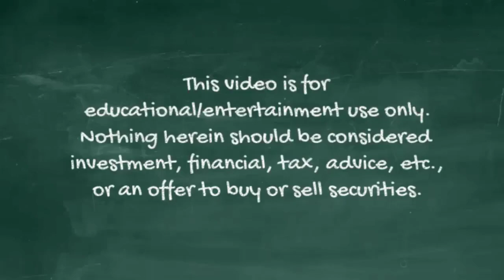This Berkshire Subsidiary Survives On A 1% Margin (2003 Q11 am)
Warren Buffett and Charlie Munger answer a question at the 2003 Berkshire Hathaway annual meeting about BRK's latest acquisition, McLane.

McLane is a distributor who sits between powerful suppliers and customers. As a consequence, it commands very low margins, as low as 1% pre-tax at the time of purchase. BRK bought the company from Walmart for $1.5 billion. How can a 1% margin be representative of a good business? In a word, turnover. At the time of purchase McLane had annual revenues of $23 billion. A 1% margin on that level of sales translated into $230 million of pretax earnings, and a return of 15.3% pre-tax on Berkshire's purchase price. McLane's margins have declined even further over the years due to competition.

Coincidentally, in 2021, McLane earned $230 million on revenues of almost $50 billion, a margin of 0.47%. It's still a fairly good business, and Berkshire has received lots of earnings over the years. It's just not as good as when BRK first purchased it.